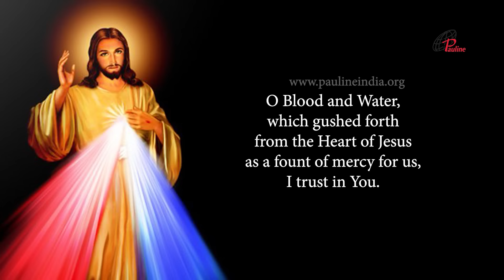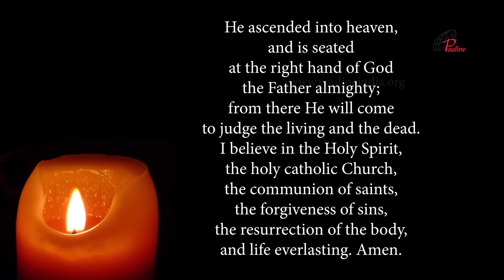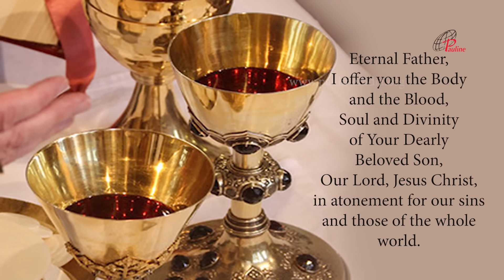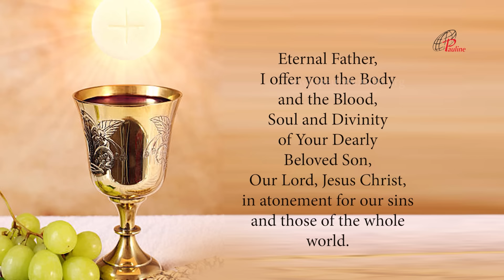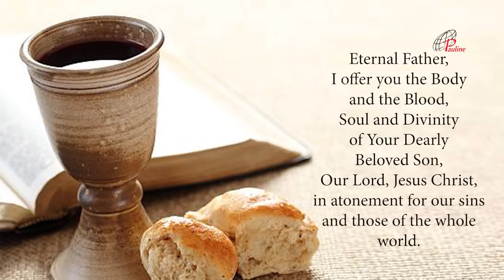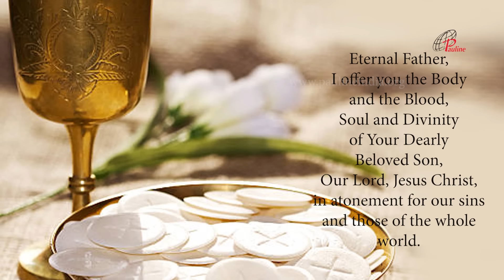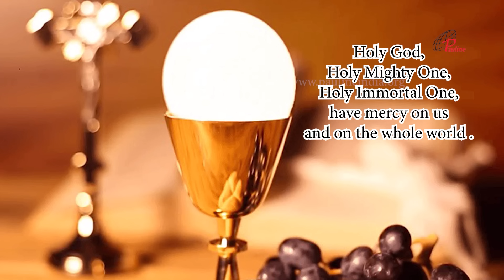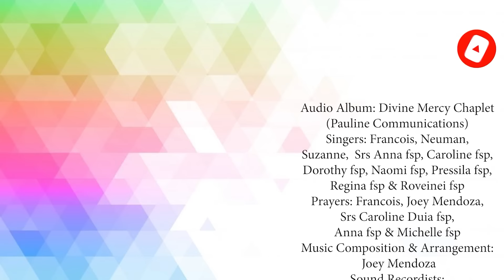Divine Mercy Chaplet in Song | Prayer | Divine mercy Rosary| 28 September 2024